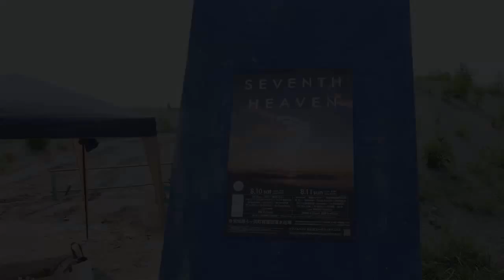七ヶ浜ビーチフェス2013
いよいよ「SEVENTH HEVEAN 七ヶ浜ビーチフェスティバル2013」が始まりました。今日10日、一日目朝の様子を取材してきましたので、動画をご覧ください。今日の気温は34℃以上！！海を満喫するには絶好のお天気でした。今日は開会式から始まり、全員でビーチクリーン、ビーチサッカーの予選試合が行われました。ステージでは地元アーティストによるライブが行われています。

明日の予定はビーチサッカーが、準決勝9:30スタート、決勝が13:45スタート予定。音楽は、GAKU-MC、餓鬼レンジャー、THE REDEMPTIONなどのライブがあります。 おいしい出店ブースもたくさんありますので、今日行けなかった方は、ぜひ明日足を運んでみてください！